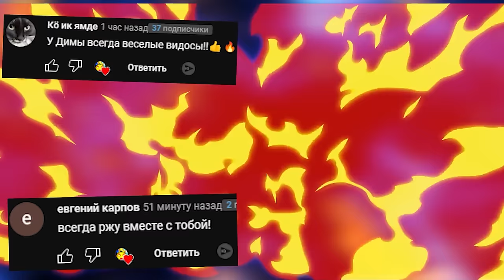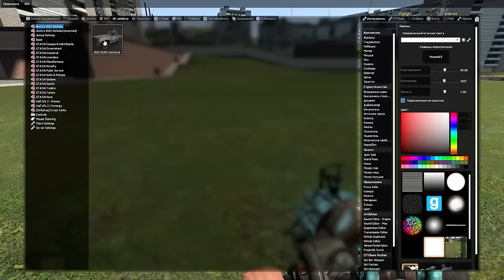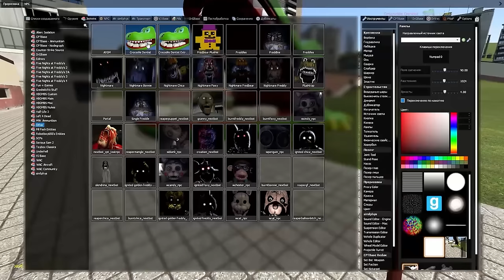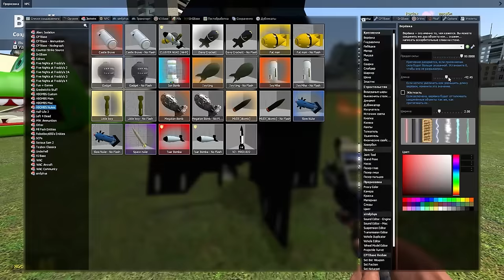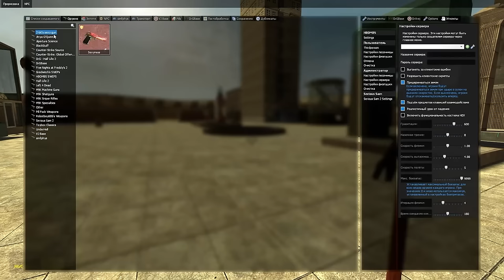Экстремальный КРОКОДИЛ ДАНТИСТ игра на желание GMOD все серии ► Garry's Mod